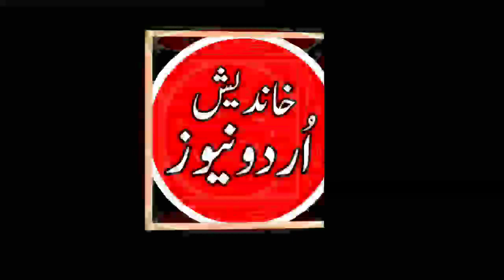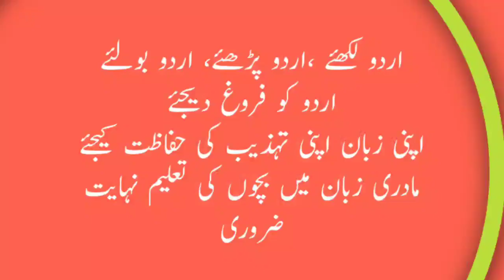3oct:خاندیش اردو رائٹرس فاؤنڈیشن کی نثری نشست و استقبالیہ/جلگاؤں میں احتجاج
Khandesh Urdu news